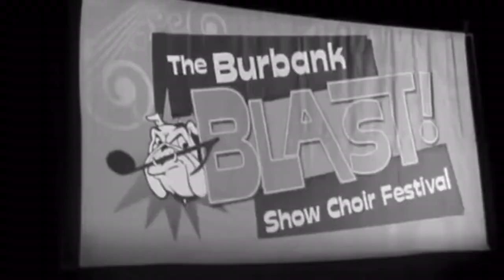Chula Vista High school’s Main Attraction 2009-2010